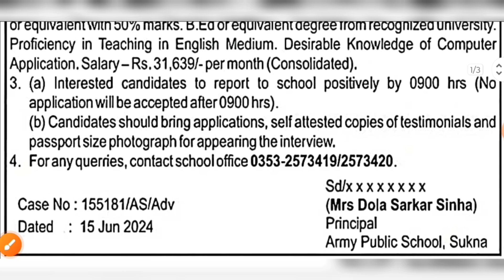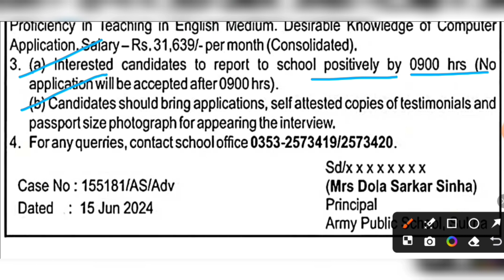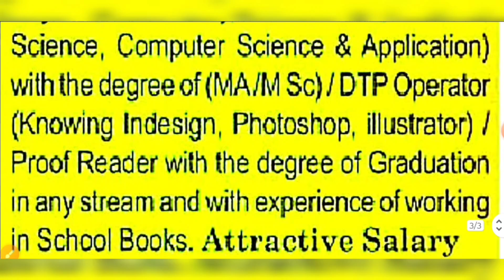পশ্চিমবঙ্গে শিক্ষক নিয়োগ 2024 | Army Public School West Bengal Teacher Recruitment 2024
• Aps Sukna Notification Source : Times of India Kolkata June 16, 2014
• Publishing Company Notification Source : Anandabazar Patrika June 15, 2024
• Residential School Teacher ( Female ) Notification Source : Puber Kalom June 15, 2024

west bengal school teacher recruitment 2024, west bengal private school teacher recruitment 2024, post graduate teacher vacancy 2024 wb, wb private school teacher job 2024, wb 6